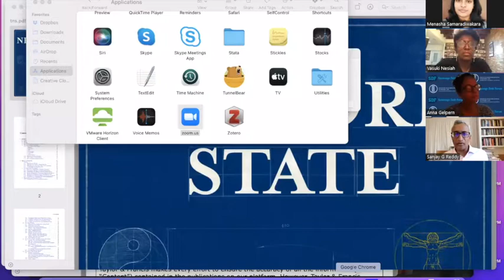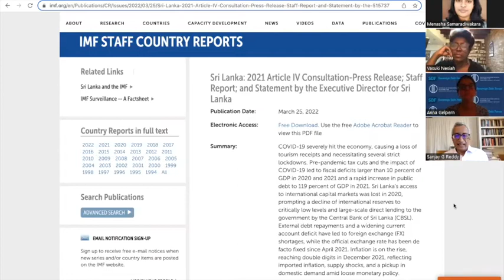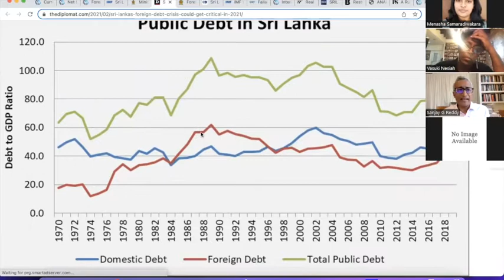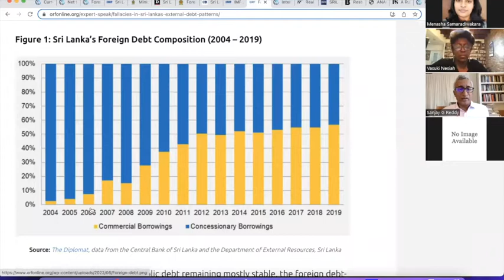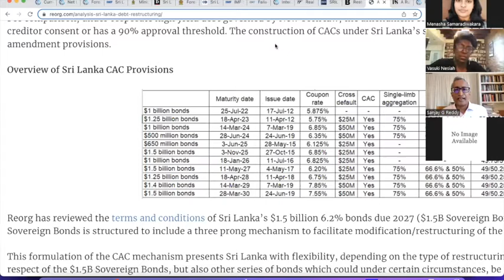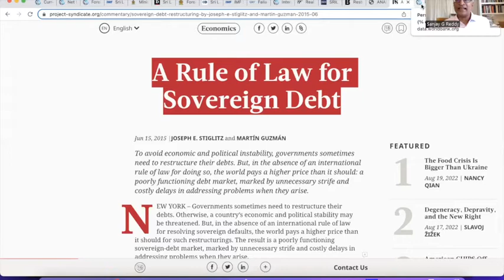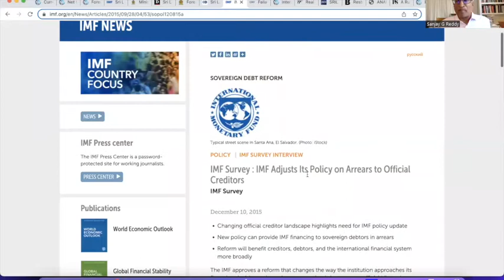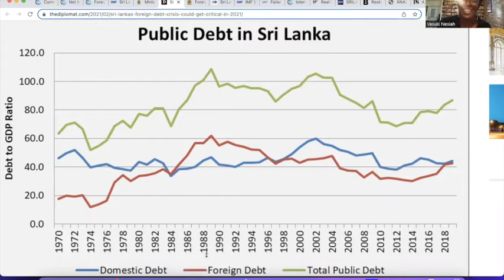Sovereign Debt, IMF Negotiations and the Economic Crisis in Sri Lanka (Sinhala)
"ස්වෛරී ණය, IMF සාකච්ඡා සහ ශ්‍රී ලංකාවේ ආර්ථික අර්බුදය"

NYU Galatin Human Rights Initiative (New York) සහ Women and Media Collective (ශ්‍රී ලංකාව) විසින් සංවිධානය කරන ලද සාකච්ඡාවක්